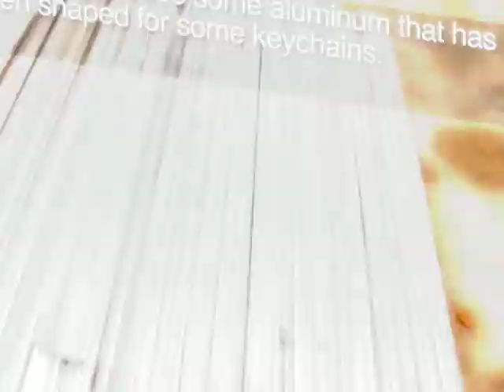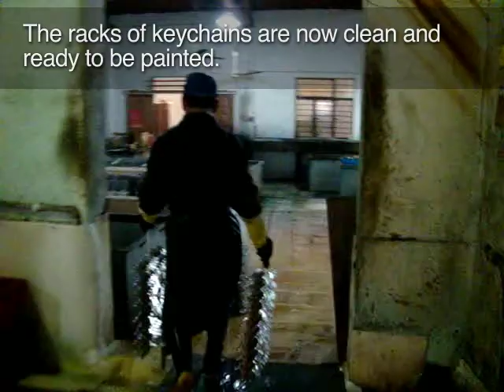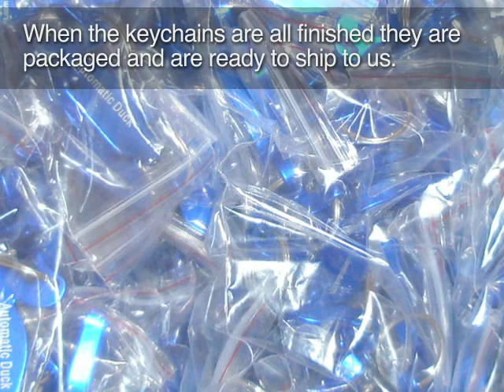Making of Funky Key Keychains Opener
Production step on how our funky animal, sport, standard & tools shapes keychains openers are produced in our funkykey.com factory. and place your order.